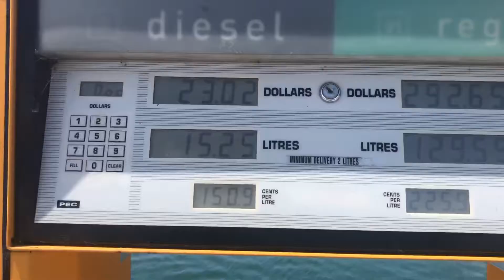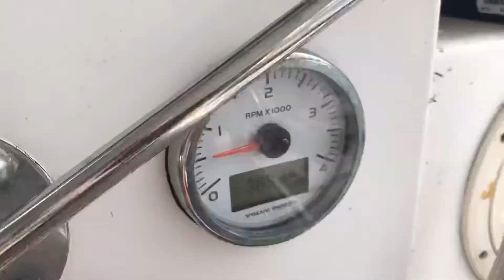Looking Back: Sailing before Christmas SV CATMANTOO 2019